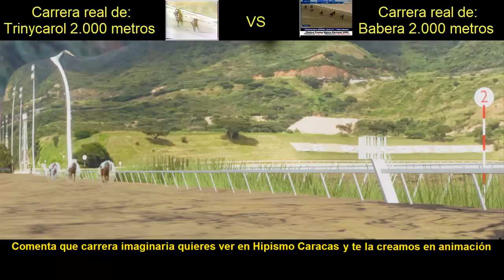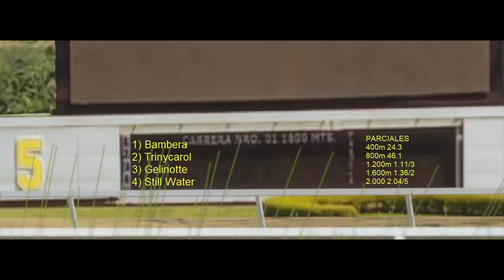BAMBERA 🔥 Muy Difícil de superar en el futuro (Simón Bolívar, clásico del Caribe y Estados Unidos)